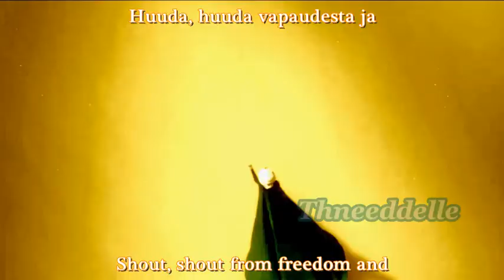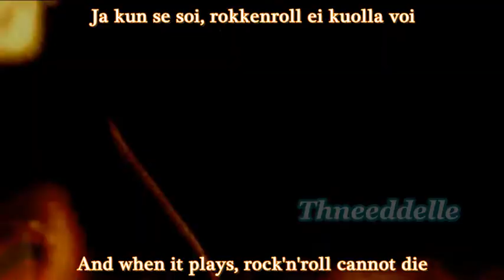{RE-MAKE} Light!Elsa sings Huuda! (Shout!)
Frozen
-Queen Elsa

By: Thneeddelle
Song: Huuda! (Shout!)
Artist: Haloo Helsinki!